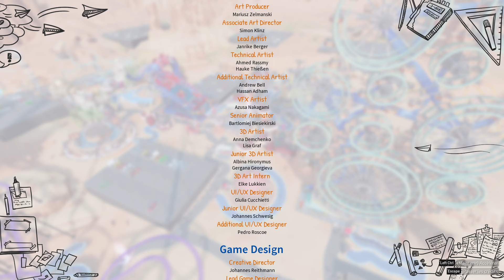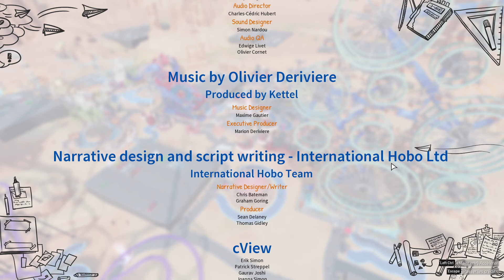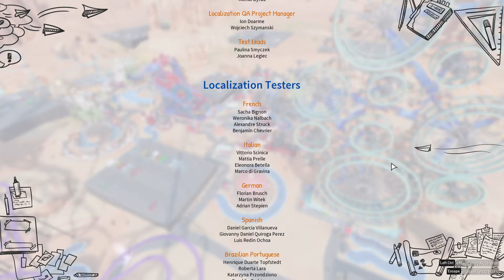Let's play (fr) Park Beyond #21 : Les limites de l'impossible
🔸 Il est temps de laisser notre imagination déborder pour atteindre l'impossible ciel !

Acheter Park Beyond